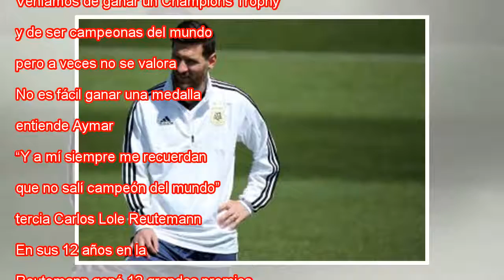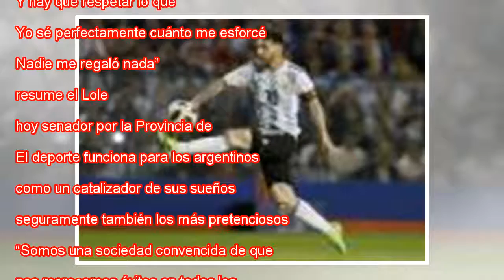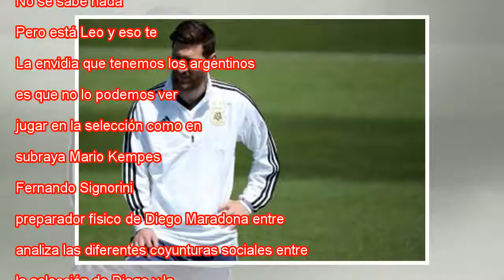Messi, un país en la mochila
Ampliar foto Messi, en un entrenamiento de Argentina. JUAN MABROMATA AFP El deportista carga con sus propias expectativas cuando trabaja en soledad, a eso le suma las de todos sus compañeros cuando juega en equipo y las de toda la hinchada cuando def...